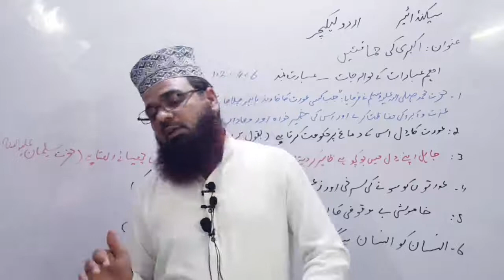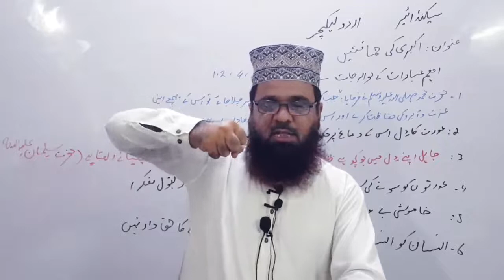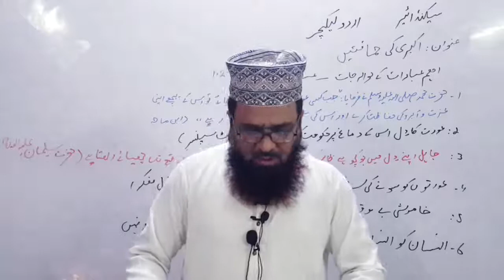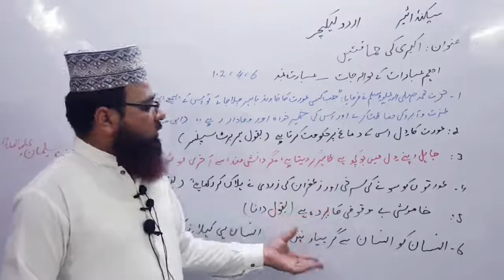2nd Year Urdu | سبق نمبر5 | Akbari ki Hamakten ( اکبری کی حماقتیں ) (Part 3)